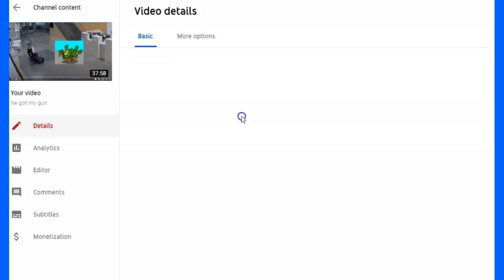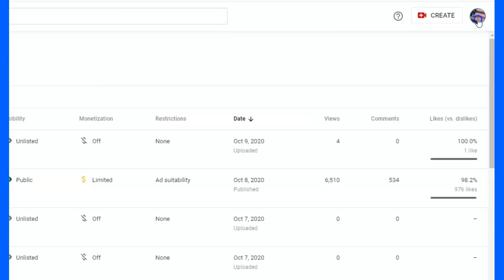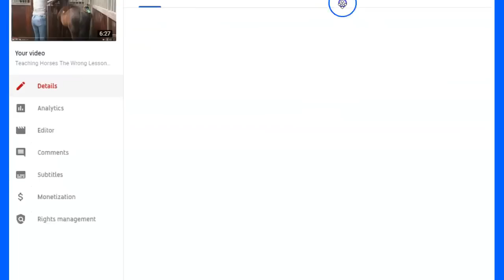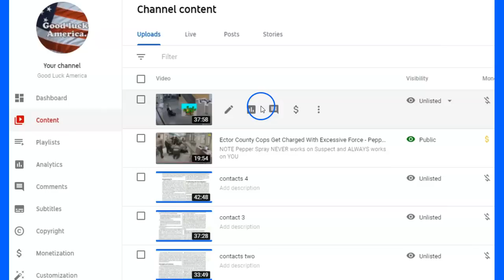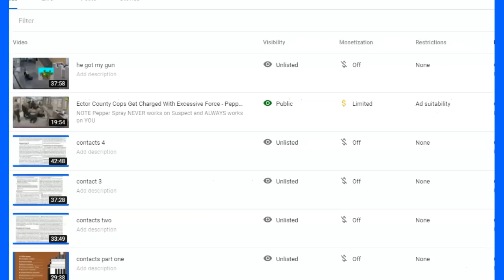Youtube Broke - Can’t Update Video - It Appears To Google Chrome Issue - Works On Brave Browser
I tried signing out on chrome, cleared my cookies, cache, thumbnails., shut down, reloaded, STILL WOULD NOT WORK.

Here is link to the video I had to reload NOTE: MY TWITTER IS @Horsyguy